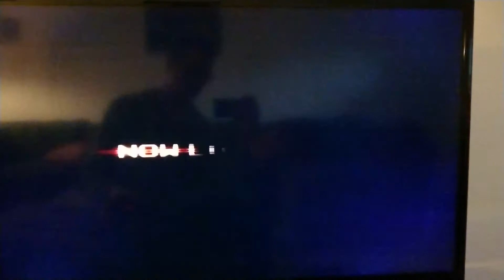Armored Core 3: Beating Ace With Good Piloting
I am glad if my bad filming upset you.